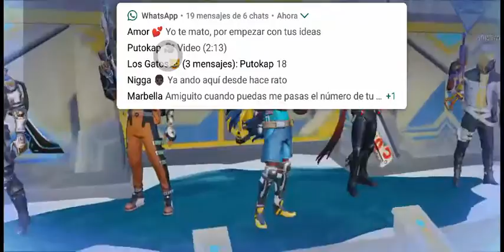Transmisión en directo de iOmarpaolo Rangel